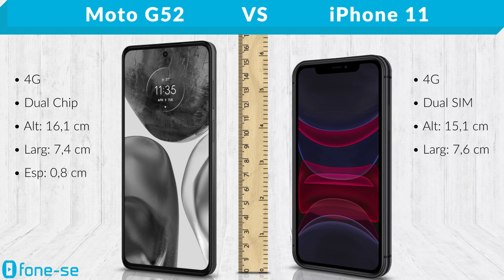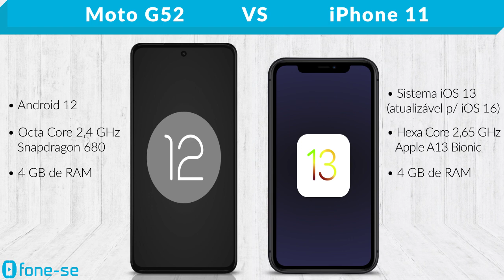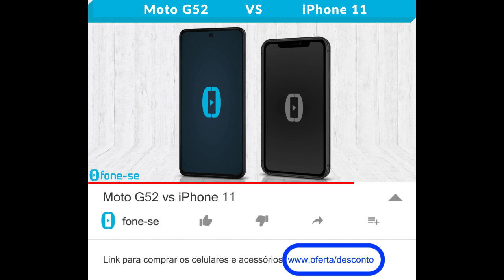Moto G52 vs iPhone 11 (Comparativo)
Motorola e iPhone fazendo sucesso em 2022. Confira a ficha técnica do Moto G52 e do Apple iPhone 11, uma comparação de tamanho exclusiva (3D), e muito mais.

Links para comprar:

(Moto G52)

Pergunta:
Foto: Moto G52 ou iPhone 11?
Joguinho: Moto G52 ou iPhone 11?